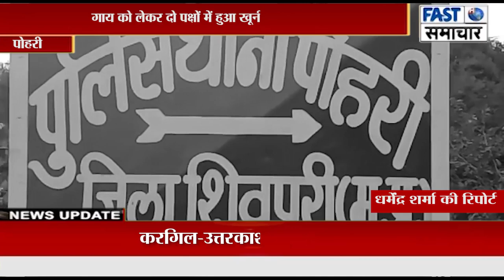गाय को लेकर दो पक्षों में हुआ खूनी संघर्ष पथराव में दोनों पक्षों से आधा दर्जन से अधिक लोग घायल